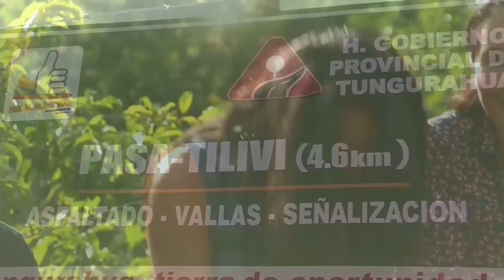Resumen Coches de Madera y Drif Trike 2015 HD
Resumen de lo mas destacado de los Coches de Madera y el Drift Trike 2015, caídas, choques, percances, adelantamientos, compartan amigos para seguir creciendo en la comunidad de los deportes extremos.

Summary of the most prominent of the wooden cars and Drift Trike 2015, falls, crashes, mishaps, overtaking friends share to continue growing in the extreme sports community...

Canal de deportes extremos, Rally, Downhill, Motocross, Bmx, Skate, Parapente, Jumping, Canopy, Salto Base, Puenting, Canioning, Autocross, etc